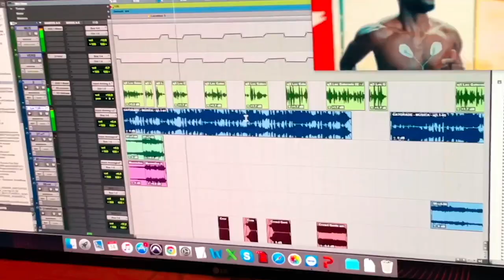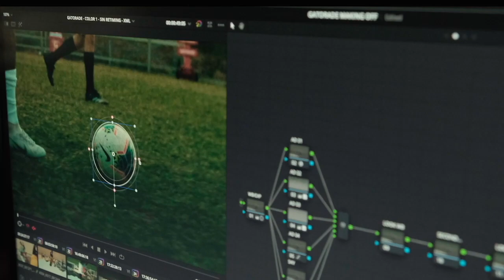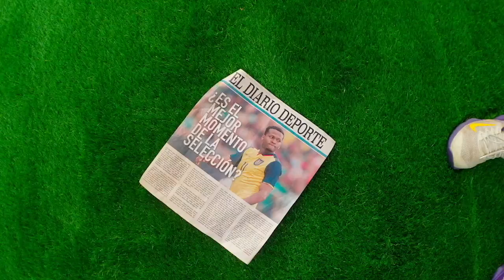Gatorade Maracuyá - trás cámaras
Tras cámaras con Enner Valencia y Michael Estrada
Turquia y Mexico.

Agencia: Paper
Productora: Levector

ECUADOR:
Dirección: Oliver Garland (Uru)
Dirección de foto: Dario Sabina
Producción Ejecutiva: Andrea González Ponce
Asistente de Dirección: Mario Robalino

Directores de Postproducción : Andrés Aldana & David Pimentel (hueso)
Editora: Estefanía Escala
Postproducción : Estefanía Escala, Adrian Villón, Oscar Barrera, Alexis Loayza, Cristian Cuellar, Omar Leyva, Fadrique Paredes, Helen Paredes.
Rotoscopia : Melina Campoverde, Giovanni (Sabo), Fausto Arroyo, Andrea Centeno, Estefania Escala, Adrian Villon, Kalley Betancourt.
Color: Nico Andrade (Cuarto Blanco)
Estudio de Audio: Magic Studios
Dirección de Arte: Dani Beneras
Asistentes de Arte: Alejandro Fiallos, Carlos Zamora y Jonathan Mite
Jefe de Producción: José Luis Zambrano
Asistentes de producción: Ronald Morán y Kike Moreno
Locacionista: Gaby Luzardo
Casting: Adela Solms, Priscila Tello, Carlett Decker
Vestuario: Pedro Díaz
Asistente de vestuario: Stefani Bolaños
Maquillaje: Jessica Pesantes
Asistente de maquillaje: Mayte Enderica
1ro cámara: Lucho Zambrano
2do de cámara: Ricardo Chacón
Gaffer: Santiago Chacón
Ayudante: Israel Espinoza
Técnicos: Walter Mora, Kevin Onofre, Jaime Rodríguez, Vicente Párraga, Vicente Mendoza, Armando Sánchez y Jordi Vera.
Making off: Sergio Ruiz
Storyboard: Diego Barreto
Steady Cam: Junior Loiola
Catering: Las tías del Catering
Movilización: Fabricio Pillajo
Especialista de producto: José Murillo y Yul Mora
Drone: Jimmy Vargas

MÉXICO:
Servicio de producción : Catatonia
Producción Ejecutiva: Verónica Valadez y Sergio Cortés

TURQUÍA
Dirección: Carlos Andrés Terán (Ecu)
Servicio de producción : Panda Films
Producción Ejecutiva: Chad Öztürk